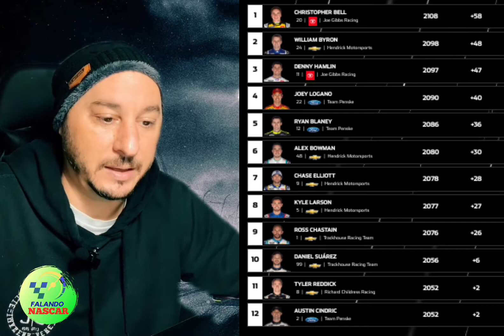Pós-race Kansas Nascar Cup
Falando sobre a corrida de Kansas, resumo da 2° etapa dos playoffs da Nascar Cup!

Crédito imagens: Nascar.com

Siga o canal para mais conteúdos!